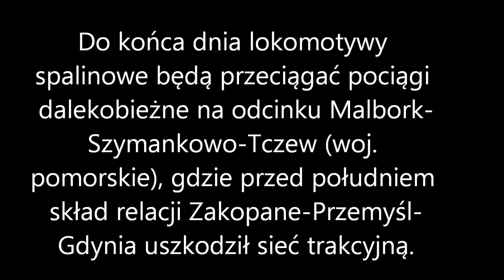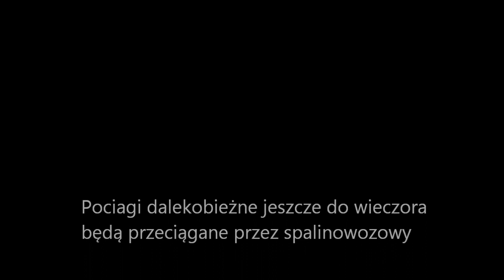Niecodzienna sytacja na Stacji Malbork czyli przeciąganie spalinówkami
Dzisiaj w Szymankowie została zerwana sieć trakcyjna na odcinku Szymankowo-Tczew pociągi miały spore opóźnienia i do końca dnia lokomotywy spalinowe będą przeciągać  pociągi dalekobieżne na odcinku Szymankowo-Tczew , gdzie przed południem skład relacji Zakopane-Przemyśl-Gdynia (TLK Monciak-Krupówki)  uszkodził sieć trakcyjną , w Malborku pociągi stały bardzo długo , EIC Fregata był opóźniony na czas  nieokreślony ,
przepraszam za pomyłkę była to stonka SM42-1317 a nie 2151 . Zapraszam do oglądania . Pozdro dla towarzyszy ;)